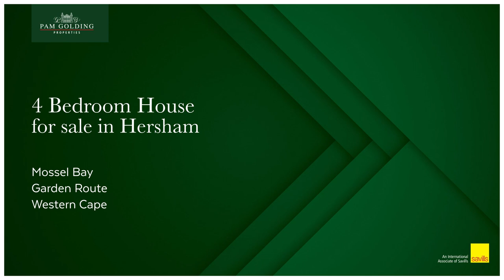4 bedroom double-storey house for sale in Hersham | Pam Golding Properties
This spacious ultra-modern double story home boasts on the lower level a magnificent open plan living, dining and entertainment room, a guest bathroom, an indoor braai that extends onto the outside northern sunny garden to enjoy long summer days with family and friends. The kitchen is well-equipped and beautifully designed, with a large pantry and scullery. You will also find a double automated garage with enough cupboard space.

There is an en-suite bedroom on the ground floor that can be utilized as a flatlet with a kitchenette already installed.

On the top floor one will find the double-volume main bedroom with lots of built-in cupboards, solid oak floors, a pajama lounge to enjoy the sea view towards Mossel Bay and sliding doors that open onto the Northern balcony, so as to enjoy warm sunny days. The main full en-suite bathroom is fitted with a double basin, large shower and a bath. On this floor one would also find two more spacious en-suite bedrooms and a complete study, ideal for the work from home environment.

The house was designed with the Northern aspect in mind, where all of the areas are complimented with large windows and high ceilings to compliment sun drenched rooms all round.

Hersham is conveniently located close to Great Brak River, close to George airport and just 4 hours from Cape Town. Great location for relaxing beach holiday and long walks/running on the beach. There are also some great walking trails and some of the best golf courses in the area.

Enjoy this safe and stress-free lifestyle, with lovely panoramic sea views.